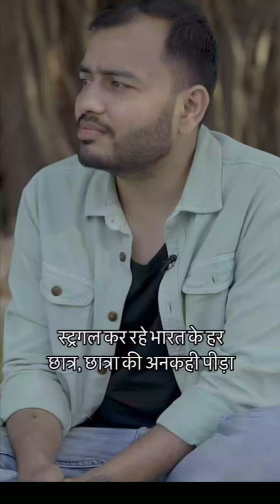growth mindset job upsc upscbestmtivationalvideos songs SScmotivationalvideo MTiasmotivation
sonusharma​ motivationalvideoinhindi​
fulmotivationstatus​ias​ study​ studygoals​ motivation​ inspiration​ success​ life​ growth​ mindset​ job​ upsc​ #